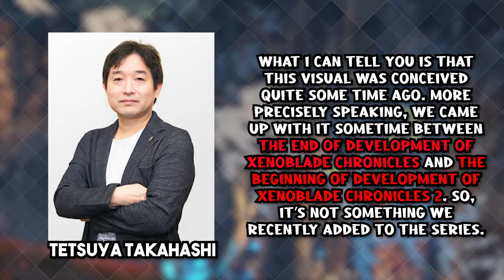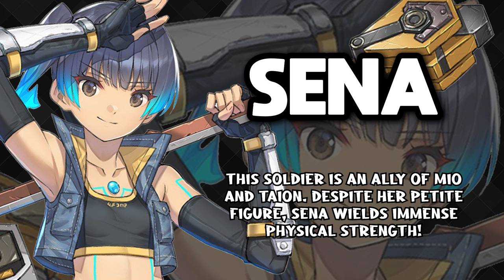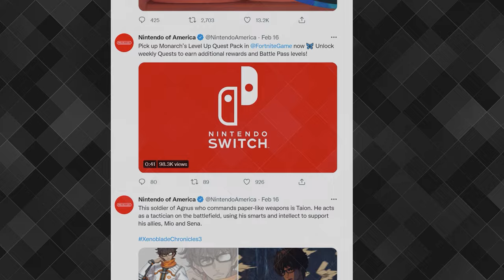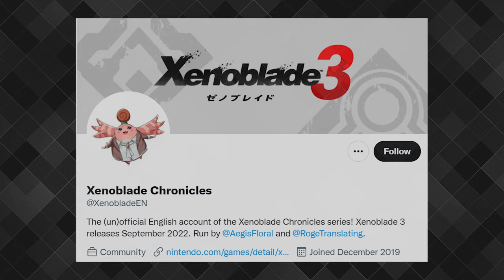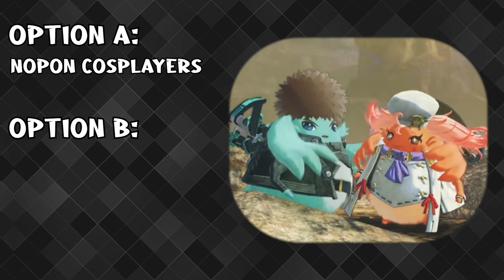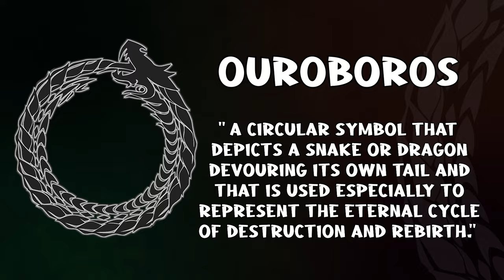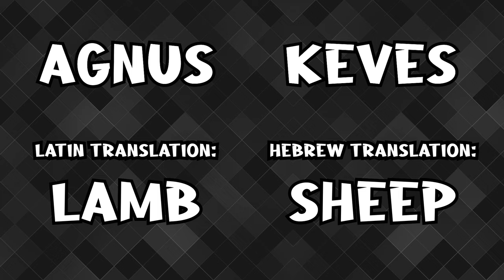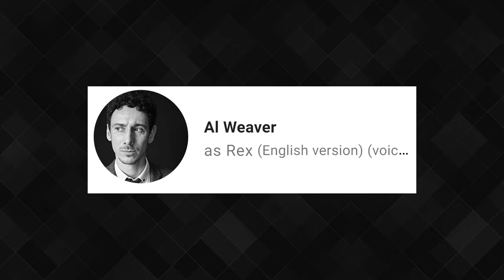Xenoblade Chronicles 3 ANALYSIS - Trailer Breakdown, Theories, and More!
XENOBLADE CHRONICLES 3 IS REAL!!! And it's about time we get to breaking down everything shown in and outside of this announcement trailer. Are the nations of Keves and Agnus really ruled by returning characters Melia and Nia? Who is this man, and why does he look exactly like XBC2 Vandham? How many connections to the first Xeno game, Xenogears, are really hiding in this trailer? Let's answer all that and more!